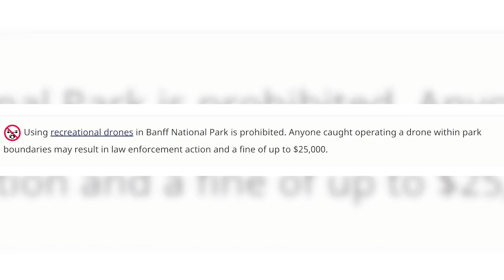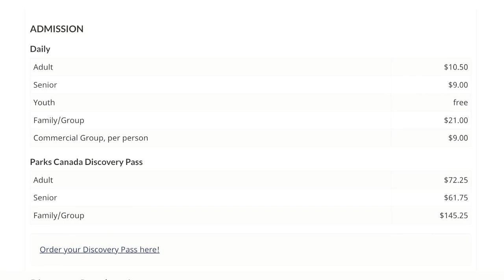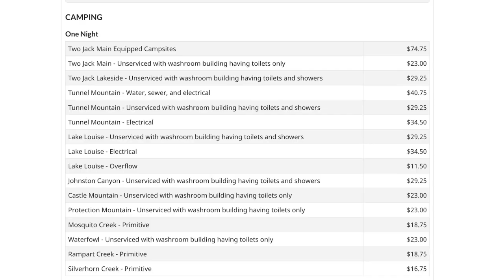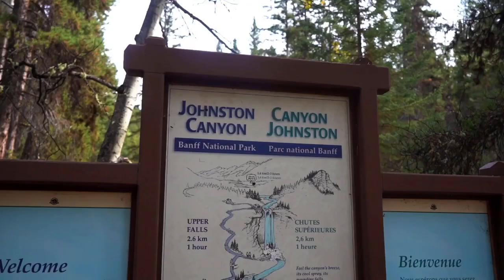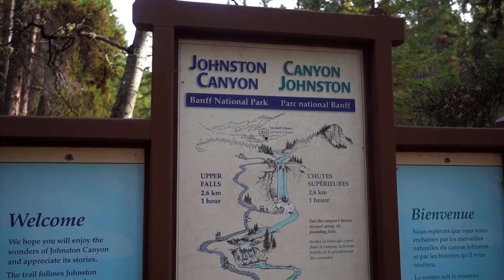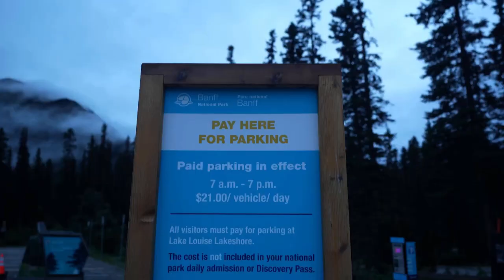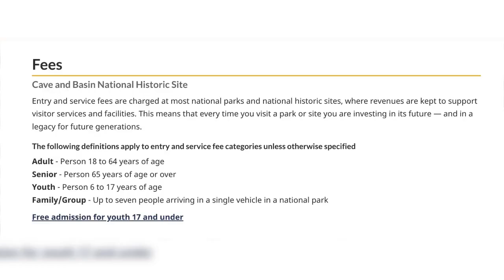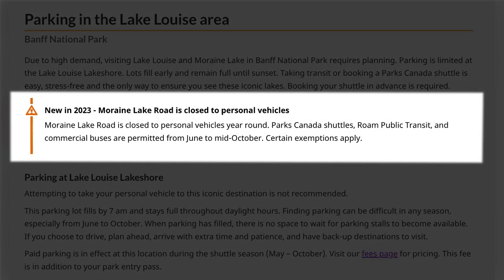3-Day Banff National Park Adventure: Must-See Itinerary and Travel Tips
Embark on a breathtaking 3-day journey in Canada's Banff National Park! In this video, we've meticulously planned the ultimate Banff adventure, complete with an exciting itinerary and a list of must-visit places. Explore stunning lakes, majestic mountains, and captivating wildlife, all while savoring the natural beauty that Banff has to offer. Whether you're into hiking, photography, or just soaking in the serene landscapes, we've got you covered. Join us on this epic 3-day trip to Banff, where every moment is a postcard-worthy memory.

Must-See
#3-Day
Banff Photography
natural Wonders
Travel Tips